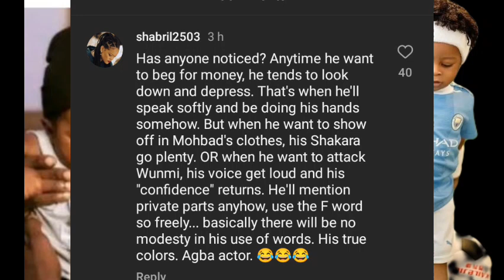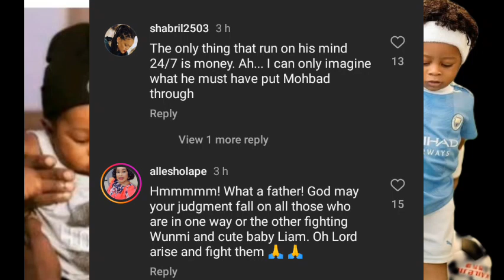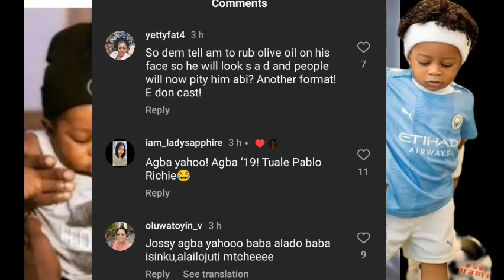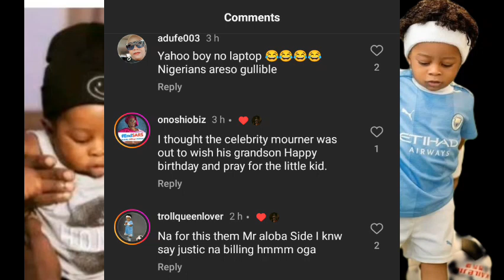YOU ARE USING YOUR SON'S KPAI TO MAKE MONEY-BABA MOHBAD DR@GGED FOR BEGGING ON GOFUNDME AGAIN